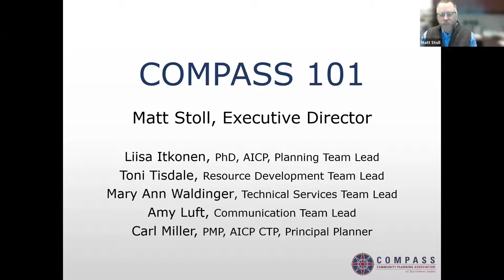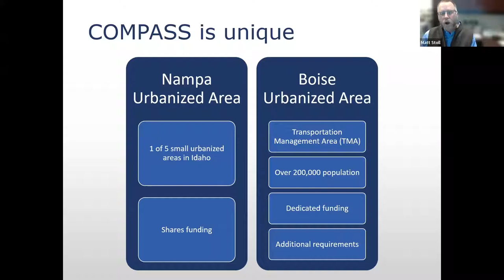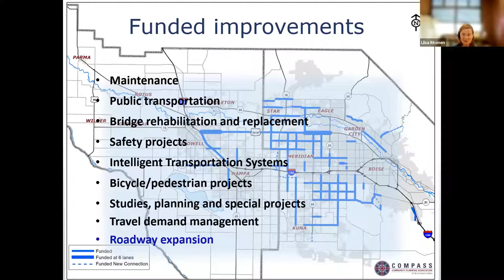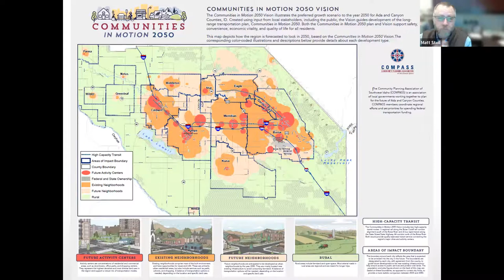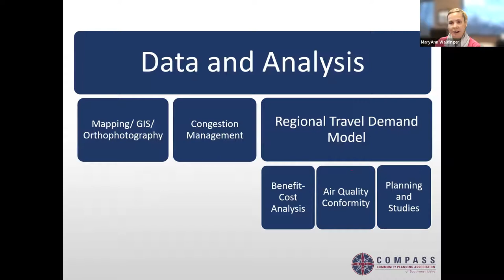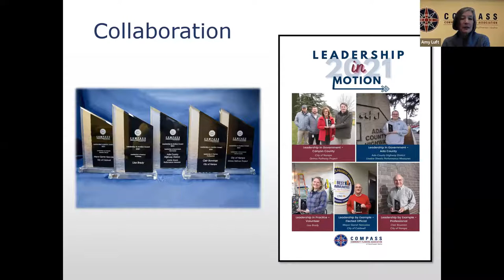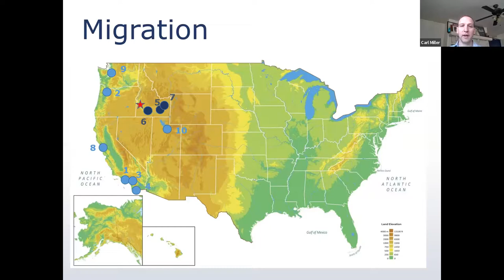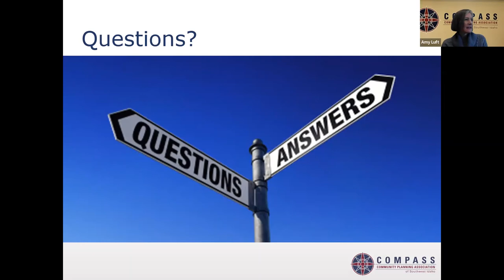COMPASS 101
COMPASS is the "Metropolitan Planning Organization" for Ada and Canyon Counties, Idaho. It is responsible for long-range transportation planning for the two-county area. Visit us at compassidaho.org.